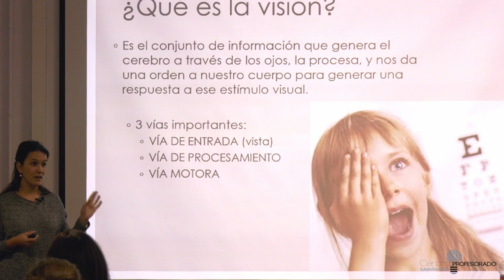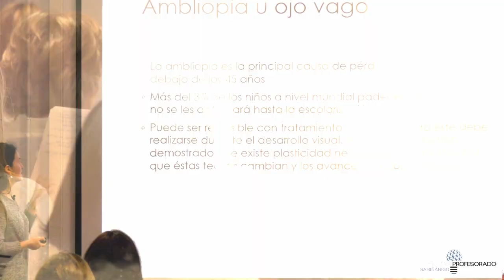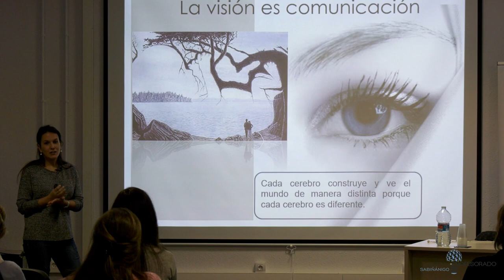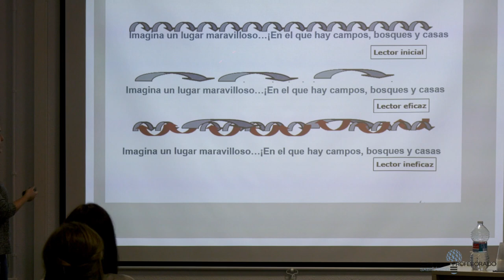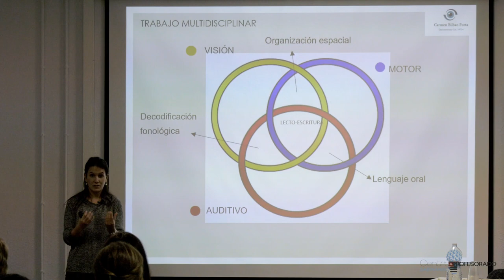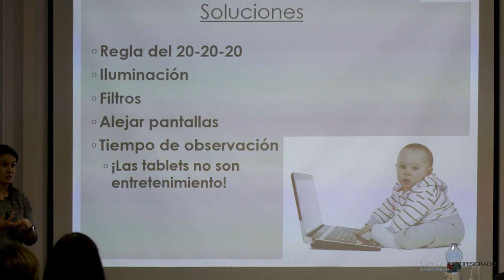La visión en el aprendizaje (optometría) Carmen Bilbao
Charla impartida por la optometrista Carmen Bilbao Porta el 26 de noviembre de 2018 sobre la importancia de la visión en el proceso de aprendizaje.